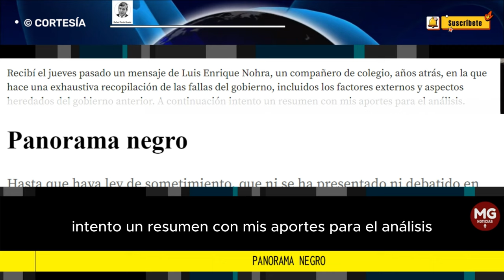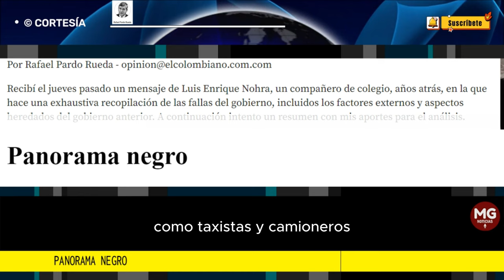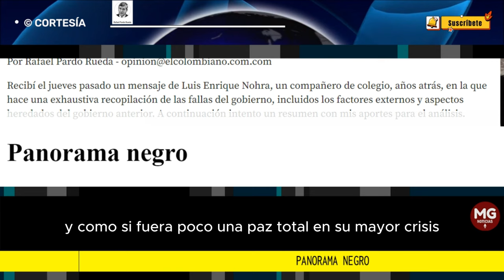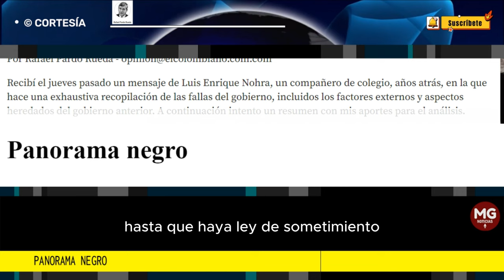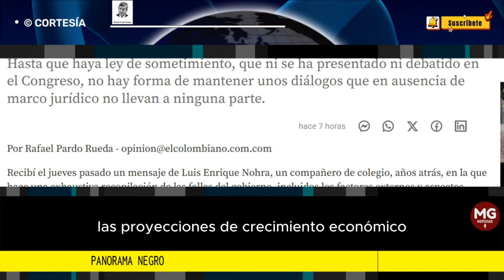PANORAMA NEGRO ⚫ Columna Rafael Pardo Rueda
Hasta que haya ley de sometimiento, que ni se ha presentado ni debatido en el Congreso, no hay forma de mantener unos diálogos que en ausencia de marco jurídico no llevan a ninguna parte.
columna RAFAEL PARDO RUEDA